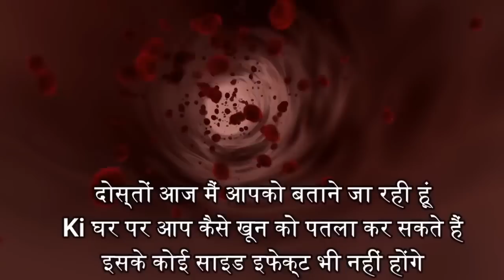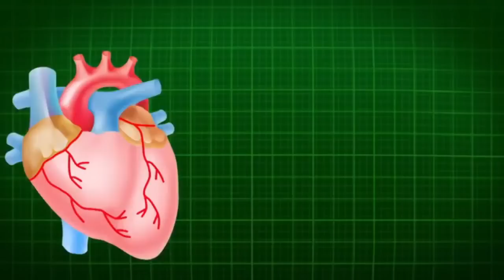हर दर्द की रामबाण औषधि,खून को पतला करे,कभी नही आएगा हार्ट अटैक,हाई कोलेस्ट्रॉल,High BP का जड़ सेइलाज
हर दर्द की रामबाण औषधि,खून को पतलाकरे,कभी नही आएगा हार्ट अटैक,हाई कोलेस्ट्रॉल,High BP का जड़ से इलाजजिन लोगों को करना है खून पतला वे करे ये कारगर उपाय
खून को आसानी से साफ कैसे करें :rajiv dixit|khoon ko saaf karne ka tarika in hindi||

दिव्या शर्मा